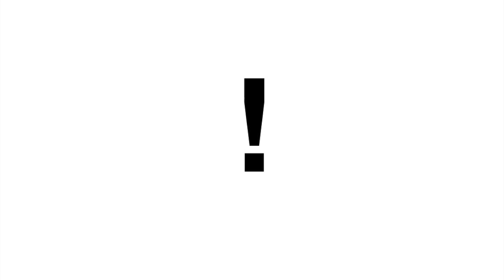Kommentar til hvornår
Tanker om en sang fra "Paul"-projektet.

Den handler om, at Paul har svært ved at opfylde de mange krav, der stilles på institutionen. Han føler, at han hele tiden er lidt bagefter.

Blandt mine personlige favoritter fra rockoperaen!

Tilsvarende hedder de i romanen bl.a.

"Der var også andre ting, Paul var ked af. Han syntes ikke, at han var særlig dygtig til noget. Han syntes heller ikke, at der var særlig meget ved livet. Der var en masse, man skulle lære. Men selvom man sled i det, blev man aldrig sådan rigtig dygtig til noget af det."

Og lidt senere:

"Tingene blev ikke lettere af, at man blev ældre. For hvert år var der mere, man skulle kunne. Mere man forventedes at vide. Det hørte aldrig op. Det var ligesom, når man blev færdig med en regnebog oppe i skolen. Så fik man bare en ny. Hvornår var man god nok til at regne?"

Paul bliver ikke videre glad og stolt over at have lært noget nyt. Han bliver i langt højere grad forskrækket over alt det, han skal kunne.